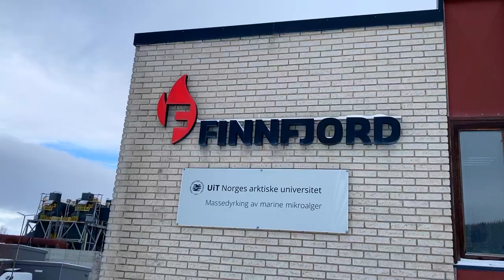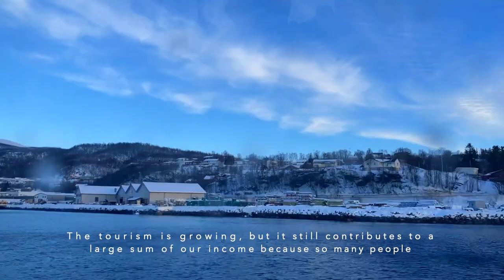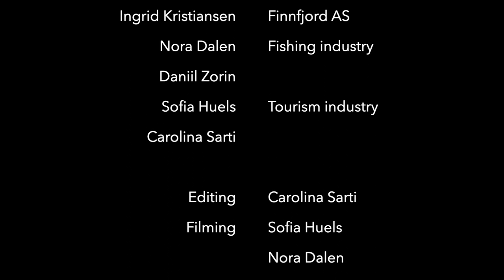START Project- Sustainable Industries in Midt-Troms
The joint project between IB schools: Senja vgs, Kirkenes  vgs, Norway and Gimnazia 9, Murmansk Russia, Rovaniemi International , Finland will take the audience to the historical , anthropological, industrial digital journey in the Barents Region